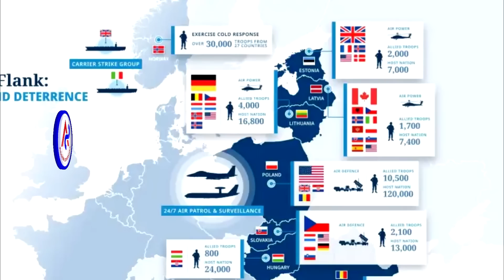US warns of sanctions if Russia dares to supply arms to Russia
US warns of sanctions if Russia dares to supply arms to Russia .. អា​មេ​រិ​ក​ព្រមាន​ដាក់​ទណ្ឌកម្ម បើ​ប្រទេស​ណា ហ៊ាន ផ្តល់​អា​វុ​.​ធ​ដល់​រុ​ស្ស៊ី